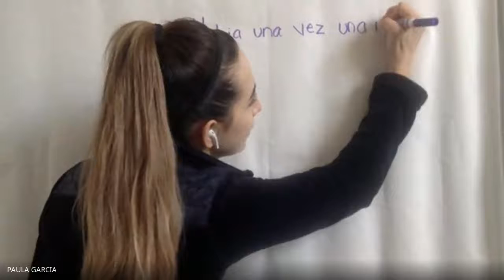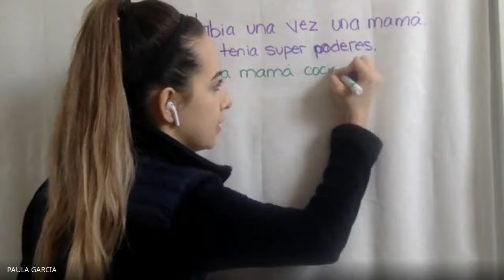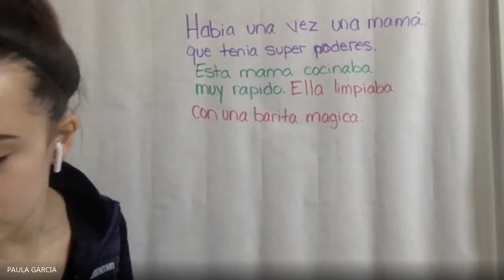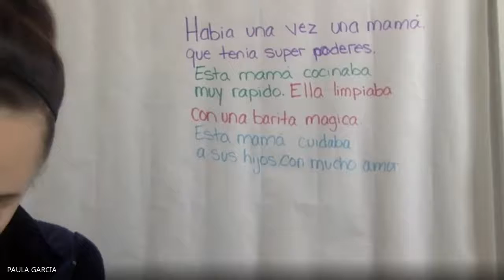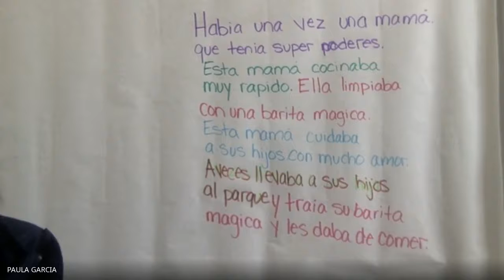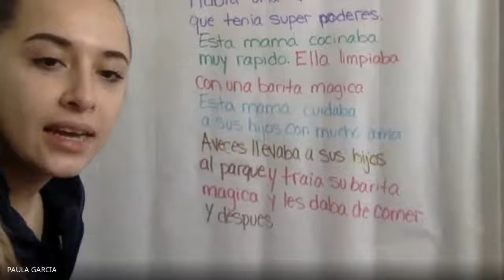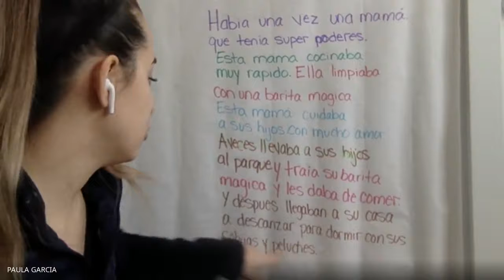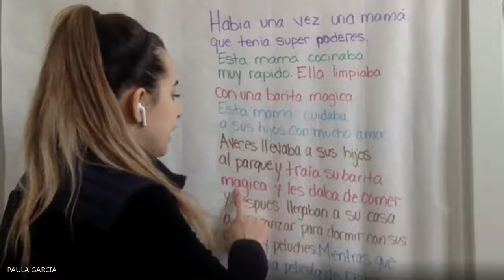Tropical Room Live Circle 5/5/2020